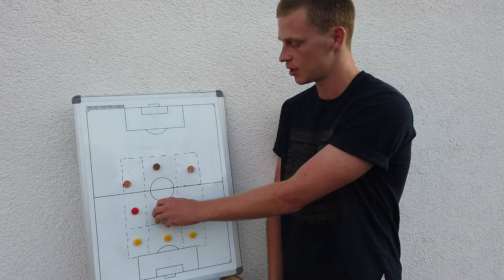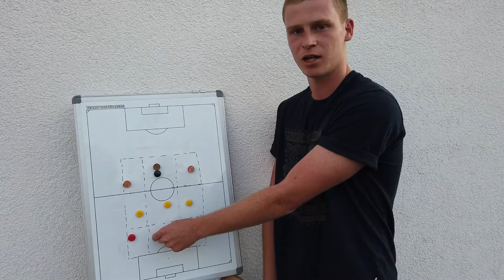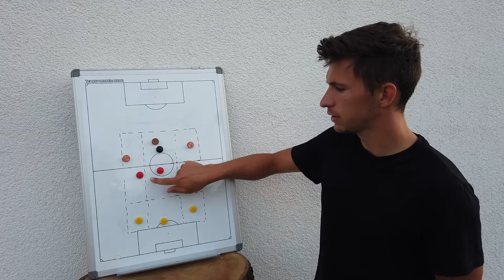Tipps zur Spielform Uruguay | Variante 2 | Umschalten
Unsere Ideen zur Variante 2 der Uruguay Spielform im 6 vs. 3.
Bei Variante 2 dürfen die Verteidiger nach Balleroberung schnellstmöglich umschalten und durch einen Pass auf die andere Seite werden sie zum 2. Angriffsteam. Das Team, dessen Pass abgefangen wird, darf ebenso umschalten und einen direkten Ballgewinn erzielen und zum anderen Angriffsteam passen. Wenn sie das schaffen, bleiben sie im Angriff.
Das grundlegende Verhalten für Defensive und Offensive ist im Video zur Variante 1 beschrieben. Trotzdem kommen neue Punkte dazu, die man, aufgrund des Umschaltens, beachten sollte.
WICHTIG: Das Spielfeld ist nur zur Veranschaulichung so groß. Im Normalfall muss es auf die Spieleranzahl angepasst werden :)

Music: Lil Big Town by Jumbo from the Facebook Sound Collection. Thank you for this track! It fits extraordinarily well to our video. Keep going.

Viel Erfolg bei den Prüfungen!

Dieses Video kann unbezahlte Werbung enthalten.